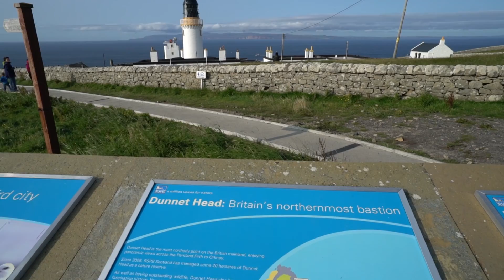Nördlichste Festlandpunkt & Thurso ⛺️ CAMPING I Schottland 🚌 vlog#20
- Drohnenaufnahmen vom Weg zum nördlichsten Festlandpunkt Schottlands (Dunnet Head).
- Thurso Bay Caravan & Camping Park